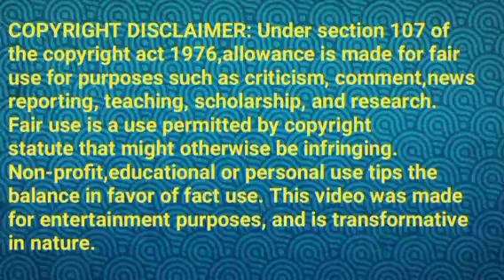எழில் திருமணம் பற்றி கோபியிடம் பேசும் செழியன்||BL Review||01 February